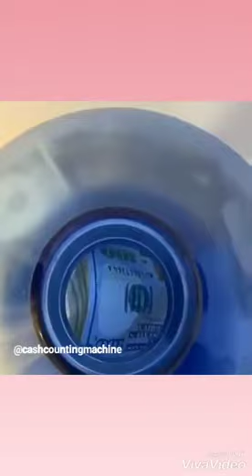put money in a water barrel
Please also follow my Friends 🌐

When you to hear music, hear that: 🎵